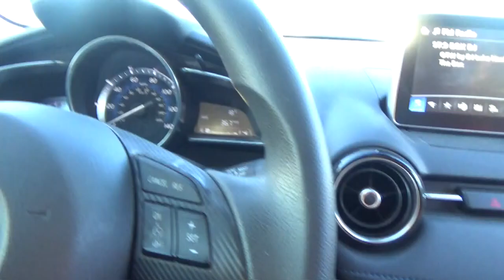Happy Thanksgiving Everyone!